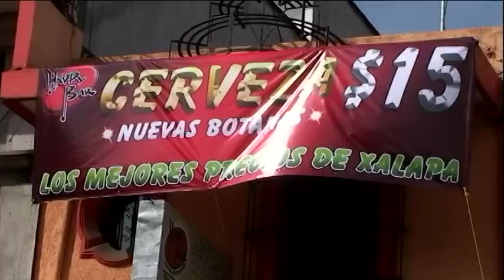Beto Melgarejo 2